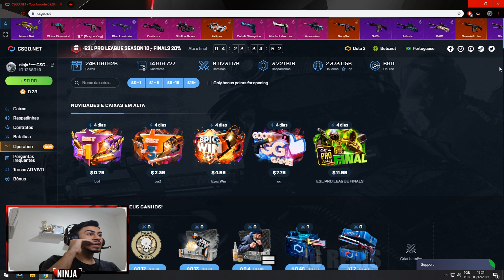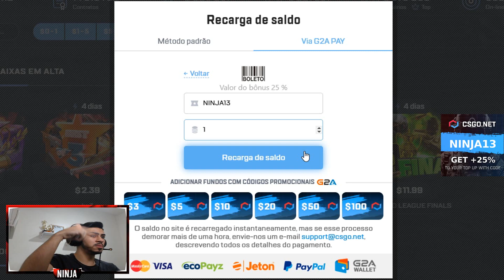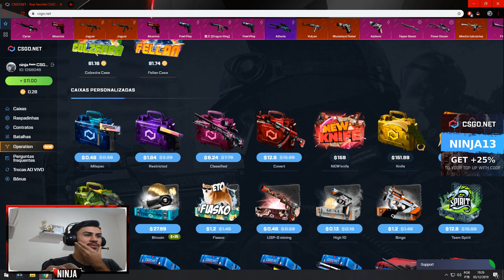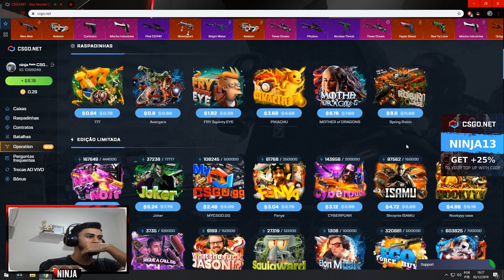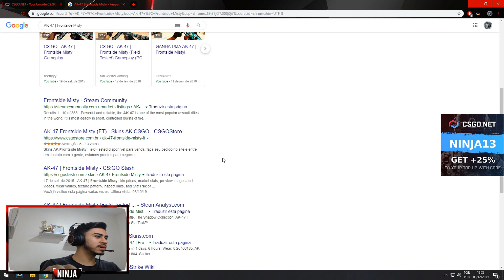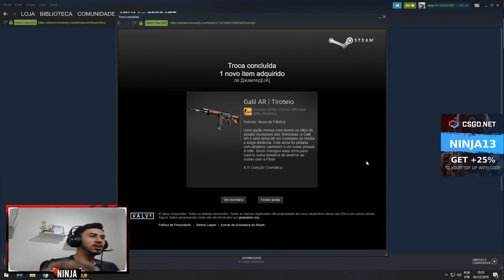$11 NO CSGONET - SERÁ QUE DA BOM?